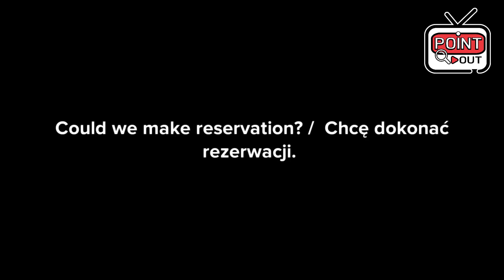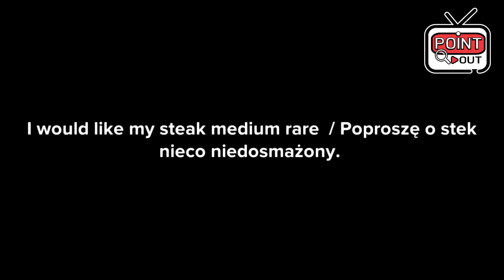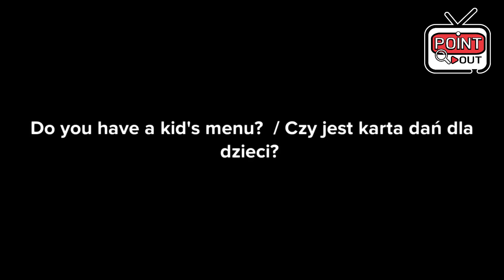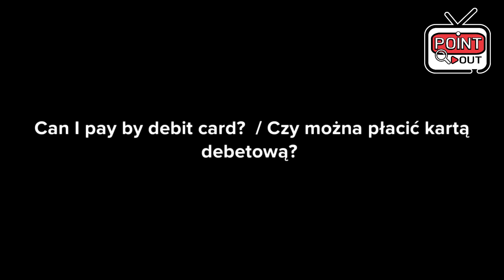NAJPOPULARNIEJSZE ZWROTY ANGIELSKIE Poruszanie się MOST POPULAR ENGLISH PHRASES - Point Out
PointOut - Point OutNAJPOPULARNIEJSZE ZWROTY ANGIELSKIE Poruszanie się MOST POPULAR ENGLISH PHRASES Drinking and Dining